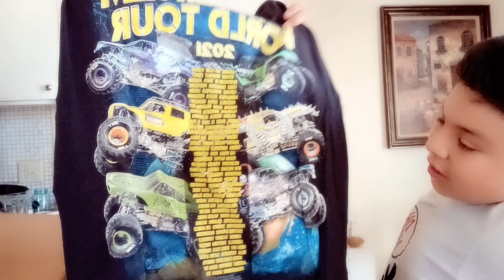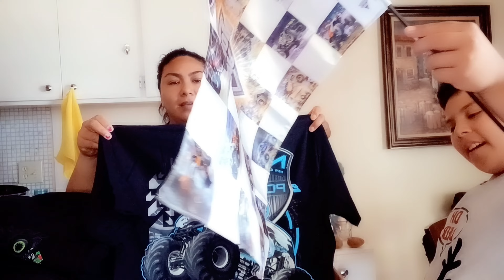Abriendo una caja sorpresa | Fabi y Joseph Blogs